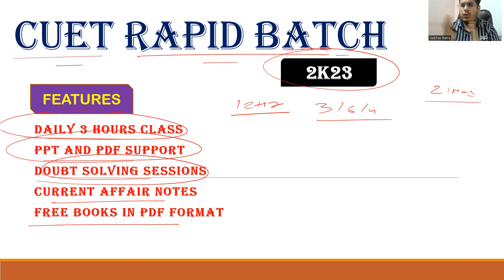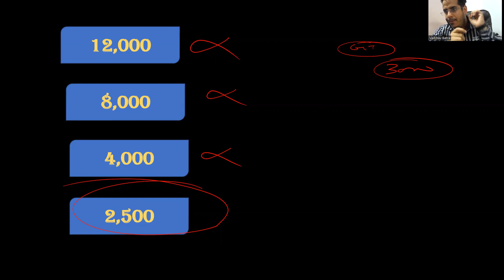CUET CRASH COURSE / LAST MOKA SABKE LIYA